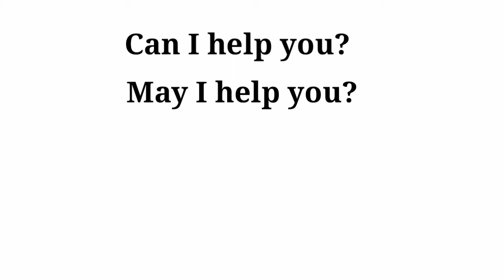Can i help you ka matlab kya hota hai||can I help you means||can i help you hindi matlab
can i help you ka matlab kya hota hai

can I help you means

can i help you means ka matlab
can i help you  hindi matlab

can i help you ka matlab
can i you ka matlab